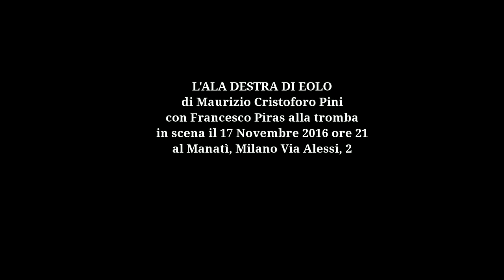L'Ala destra di Eolo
Fervono i preparativi per la prima di giovedi 17 Novembre 2016
al Manatì, Milano via Alessi 2 ore 21

Maurizio Pini recitazione e testo Francesco Piras alla tromba